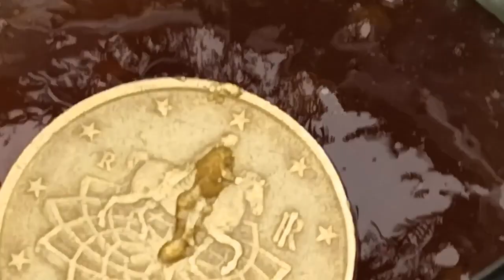Ритуал - онлайн На встречу года кролика. На удачный год. К Богам востока.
Все подобные ритуалы в плейлисте: "Ритуалы - онлайн на восточный и зороастрийский Новый год."